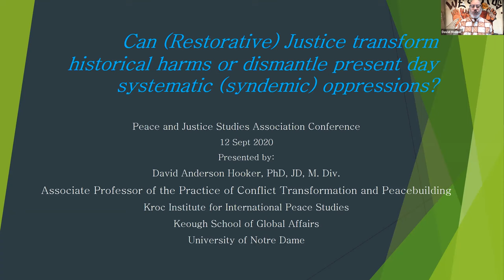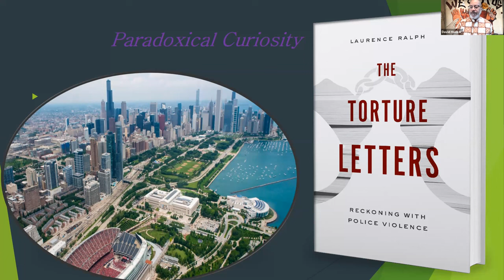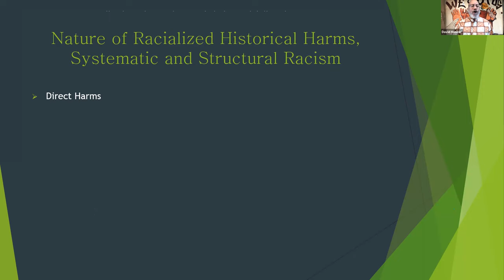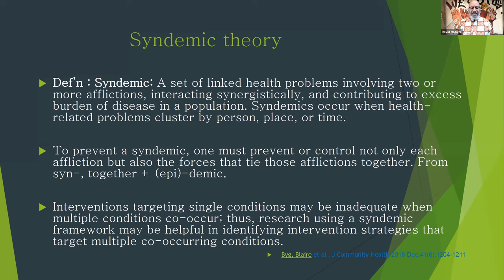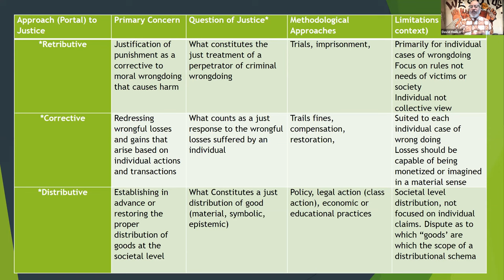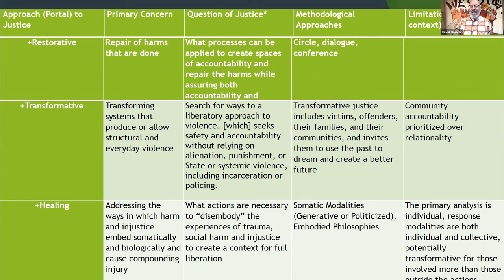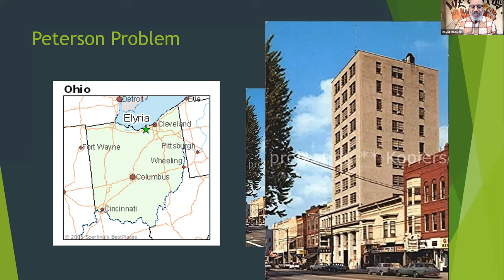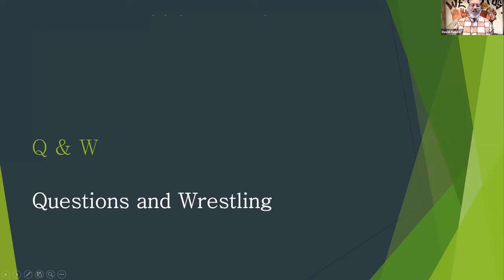PJSA2020 - Opening Keynote, David Hooker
Saturday 12 September 2020, 12-1:30 PM Pacific | 3:00-4:30 PM Eastern

Opening Keynote: David Hooker, University of Notre Dame

“Can (Restorative) Justice transform historical harms or dismantle present day systematic (syndemic) oppressions?”

There is an ongoing and long standing debate as to the capacity of restorative justice either philosophically or as a practical matter to effectively address issues of historical harms and present structural racism. There are those who seek to affirm and attest to ways in which restorative justice can indeed address structural racism. Others argue that transformative and some say transitional justice is what is needed to address the inadequacies of restorative justice. I will use the case of widespread torture of Black and brown bodied people at the hands of the Chicago Police Department in the 1970’s, 80’s, and early 90’s, the subsequent passage of a reparations ordinance in 2015 and the current approach to redress being pursued by the Chicago Torture Justice Center to explore these questions.

Facilitated by Jeremy Rinker